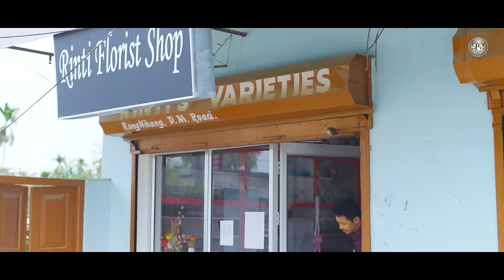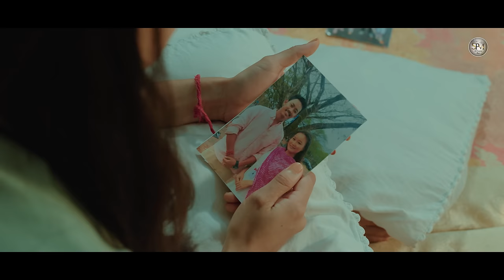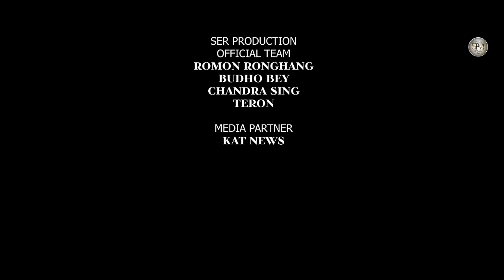Nang seng alam || Generelson Hanse ft Barasha Beypi || Sonjit Ronghang ft Akangsa Inghipi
Nang Seng alam
Cast : Generelson Hanse ft. Barasha Beypi &
Rupdihun Singnerpi
Singer  : Sonjit Ronghang ft. Akangsa Inghipi
Lyric  : Longbir Terang
tune   : utpal Phukan
Cinematographer  : Basistha Hanse
M.U.A  : Alex Ronghang
Director : Jorson Bey
Producer  : Prima Teronpi

Ser Production music Team
Romon Ronghang
Budho Bey
Chandra sing Teron

Media Partner
KAT NEWS